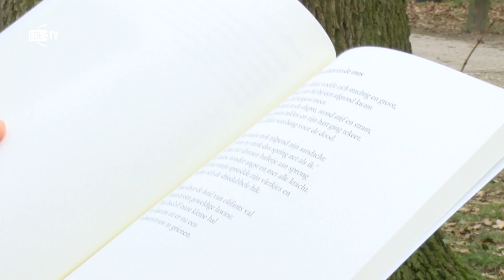'De keuze van B&W en de gemeenteraad' en gedicht George Knottnerus (Mooi Zo! 06-11-2017)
Tot en met 12 november is in Huis Kernhem een bijzondere expositie te zien zijn van (kunst)werken die zijn geselecteerd door burgemeester en wethouders en leden van de gemeenteraad van Ede.
Hen is gevraagd om met een stuk van hun persoonlijke keuze, dat een bijzondere betekenis in hun leven heeft, bij te dragen aan deze expositie. Deze expositie is een gezamenlijk initiatief van de stichting Kernhem en wethouder Johan Weijland.
Tevens in deze uitzending een gedicht van vaste Studio C-columnist George Knottnerus.